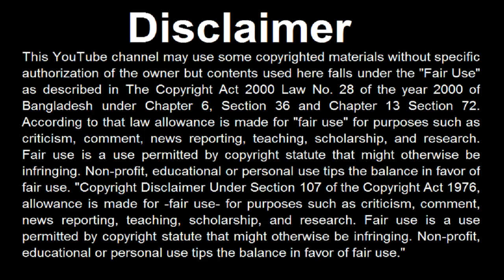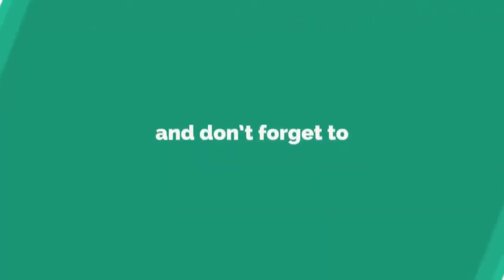ডুবে যাওয়া লঞ্চ থেকে ১৩ ঘন্টা পর জীবিত উদ্ধার BREAKING NEWS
ডুবে যাওয়া লঞ্চ থেকে ১৩ ঘন্টা পর জীবিত উদ্ধার,BREAKING NEWS. ১৩ ঘন্টা পর জীবন্ত উদ্ধার করা হল ১ জনকে। ডুবে যাওয়া মর্নিং বার্ড লঞ্চ থেকে ১৩ ঘন্টা পর জীবন্ত উদ্ধার করা হল ১জনকে।সত্যিই অবিশ্বাস্য ! অবিশ্বাস্য হলেও এটাই সত্য। কেউ বিশ্বাসও করতে চাইবে না যে প্রায় ৫০ ফুট পানির নিচে ডুবন্ত লঞ্চ থেকে দীর্ঘ ১৩ ঘণ্টা পর আনুমানিক ৪০ বছর বয়সী এক ব্যক্তিকে জীবিত উদ্ধার করা হয়েছে। এই ঘটনাটি ঘটেছে সোমবার বুড়ীগঙ্গায় দুর্ঘটনায় ডুবে যাওয়া মর্নিং বার্ড লঞ্চে। ঢাকা নদী বন্দরের যুগ্ন পরিচালক এ কে এম আরিফ উদ্দিন বলেন, সোমবার রাত সাড়ে ১০টার দিকে ডুবুরিরা যখন টিউবের মাধ্যমে লঞ্চটি ওপরে তোলার চেষ্টা করছিলেন এবং লঞ্চটির একাংশ ওপরে উঠে আসে; ঠিক তখনই ওই ব্যক্তি নিজ চেষ্টায় লঞ্চের ভিতর থেকে বেরিয়ে আসেন। বিষয়টি নিয়ে সবার মধ্যে কৌতুহল তৈরি হয়।
ফায়ার সার্ভিস কর্মীরা জানিয়েছেন, উদ্ধার ব্যক্তির নাম সুমন ব্যাপারী। তিনি মুন্সিগঞ্জের টঙ্গীবাড়ীর আব্দুল্লাহপুর গ্রামের সজল বেপারীর ছেলে। সুমন পেশায় ফল ব্যাবসায়ী। তাকে স্যার সলিমুল্লাহ মেডিকেল কলেজ হাসপাতালের (মিডফোর্ড) হাসপাতালের ক্যাজুয়েলিটি ওয়ার্ডে ভর্তি করা হয়েছে। ডুবুরিরা তাৎক্ষণিকভাবে তাকে লাইফ জ্যাকেটে ঢেকে এবং শরীর মেসেজ করে তার শরীর গরম করার চেষ্টা করেন। এরপর ওই ব্যক্তি চোখ মেলে তাকান। চোখের ইশারায় কথা বলার চেষ্টা করেন।

নৌবাহিনী, কোস্টগার্ড ও নৌ পুলিশের কর্মকর্তারা জানান, তারা যখন উদ্ধার হওয়া ব্যক্তিটিকে বিভিন্ন বিষয় জানতে চাইলে তিনি চোখের ইশারায় কথার জবাব দেয়ার চেষ্টা করছিলেন। তবে দীর্ঘ সময় পানির নিচে আটকে থাকায় তার শরীরের তাপমাত্রা এবং অক্সিজেন লেভেল নিচে নেমে গেছে।

পানির নিচে তলিয়ে গেলেও এ ব্যক্তি কীভাবে বেঁচে গেলেন তা নিয়ে জল্পনা-কল্পনা চলছে। ধারণা করা হচ্ছে, তিনি যেখানে আটকা পড়িছিলেন সেখানে হয়তো কিছুটা বাতাস ছিল। যার মাধ্যমে সুমন শ্বাস নিতে পেরেছিলেন। যখন টিউবের মাধ্যমে বিশেষ প্রক্রিয়ায় লঞ্চটি তোলার চেষ্টা করা হচ্ছিল তখন লঞ্চটি সামান্য ভেসে ওঠার পর ওই ব্যক্তি নিজের প্রচেষ্টায় বেরিয়ে আসেন এবং উদ্ধার কর্মীরা তাকে দেখতে পেয়ে উদ্ধার করে নৌকায় তোলেন।

তবে এভাবে লঞ্চের ভিতর বেৎচে থাকা নতুন নয়। এর আগে চাঁদপুরের ষাটনল এলাকায় দুই ব্যক্তি এবং নারায়ণগঞ্জে একটি ডুবন্ত বলগেট থেকে এক ব্যক্তিকে জীবন্ত উদ্ধার করা হয়েছিল।
source : Let's Learn Technically